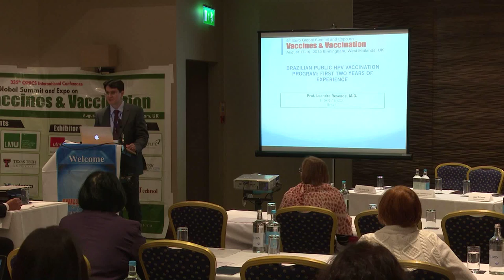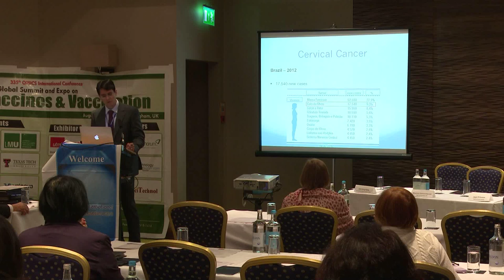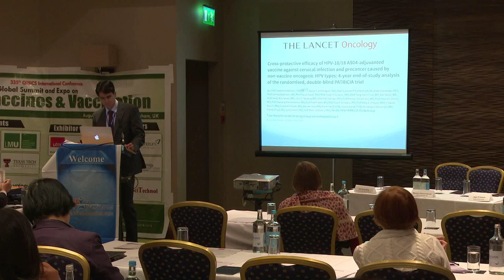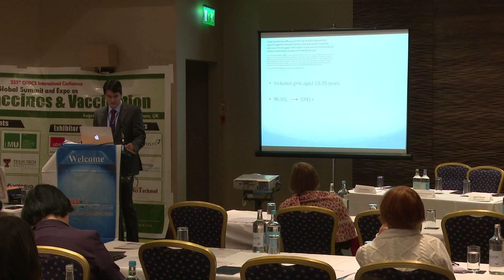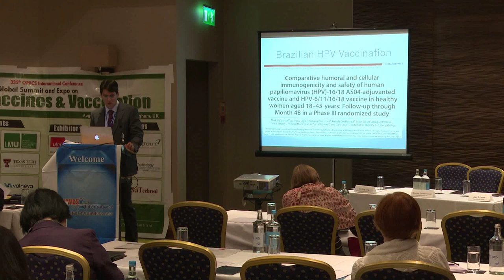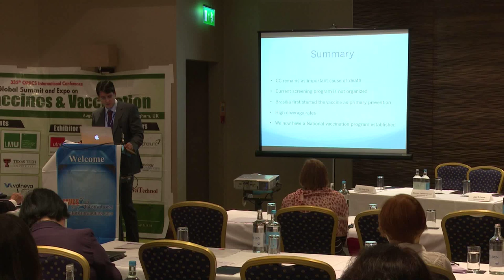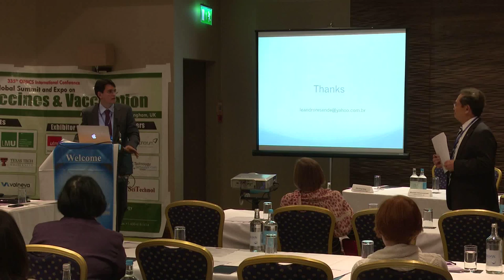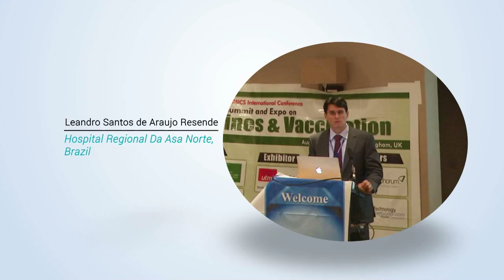Leandro Santos de Araujo Resende | Brazil | Vaccines & Vaccination 2015 | Conferenceseries LLC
6th Euro Global Summit and Expo on Vaccines & Vaccination August 17-19, 2015 Birmingham, West Midlands, UK

Brazilian public HPV vaccination program: First two years of experience